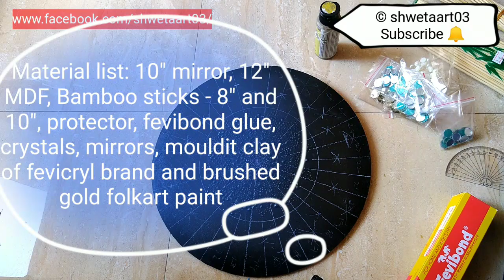Best DIY- Sunburst decorative mirror- full video tutorial by shwetaart03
I have made this sunburst decorative mirror. Hope you all like this..

 Links to material:
For Indians:

Kundan/ flat acrylic beads

Fevibond glue

Round MDF

Round MDF